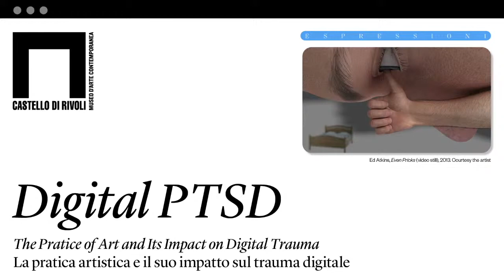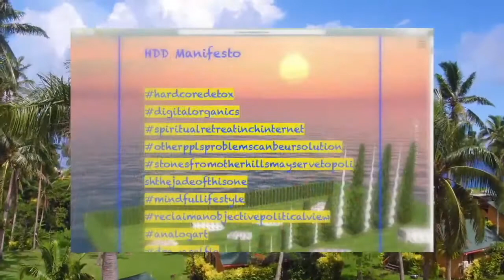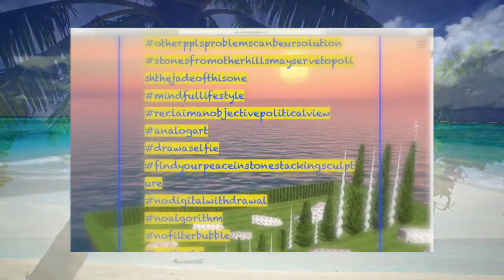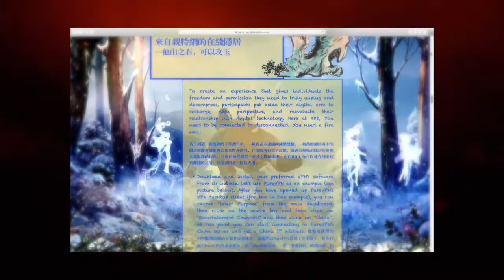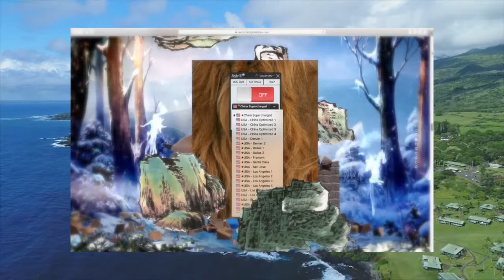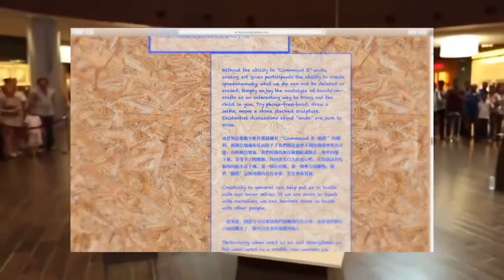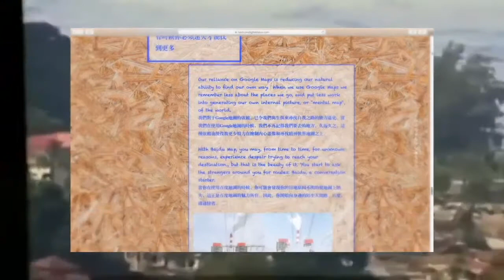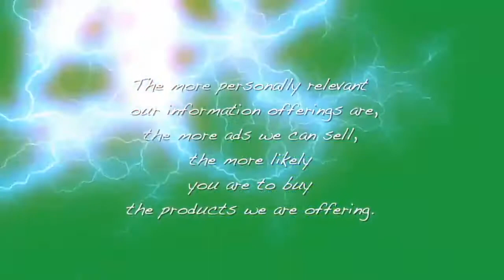VIII. Miao Ying - Digital PTSD Part II. The Practice of Art and Its Impact on Digital Trauma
Miao Ying is an artist based in New York and Shanghai. She is among the first generation of Chinese contemporary artists who grew up with the internet, Chinese economic reform and one-child policy, and were educated in both China and the West. She is known for her projects and writings addressing Chinese internet culture and dealing with her Stockholm Syndrome in relation to censorship. Her solo exhibitions include M+ Museum, Hong Kong (2018); New Museum, New York (2016); Chinese Pavilion, Venice Biennale (2015). Her work has been featured in international groups shows at Castello di Rivoli, Turin (2020); 12th Gwangju Biennale, South Korea (2018); MoMA PS1, New York (2017); UCCA, Beijing (2017), amongst others. She is recipient of the Porsche Young Chinese Artist of the year (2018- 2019).

In this new video by Miao Ying, her former online project Hardcore Digital Detox (2018) is captured as a website performing itself to the camera, introducing the audience to the core elements of Miao’s innovative digital detox philosophy. Digital detox is commonly known as a period during which a person refrains from using electronic connecting devices, such as smartphones and computers. A companion to Miao’s project Chinternet Plus (2016), Hardcore Digital Detox similarly occupies the negative space left by the restricted Chinese internet. Far from seeing this as a deficiency, Miao celebrates the ingenuity, humour, and intelligence of Chinese internet users, and the rich visual culture shared behind the firewall.